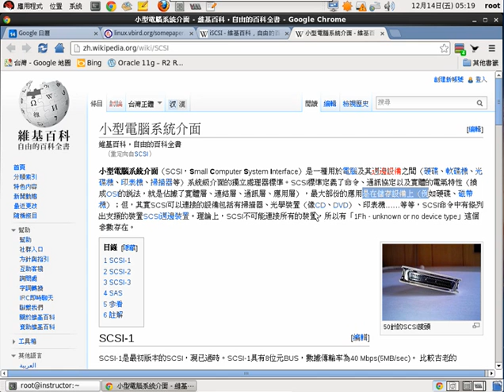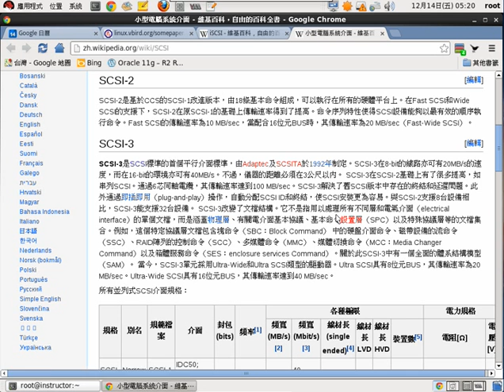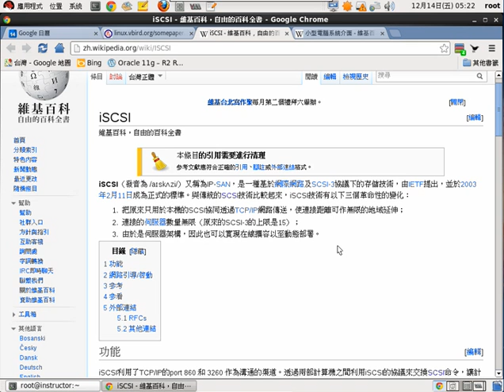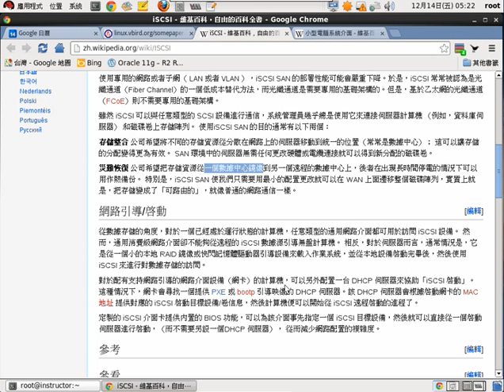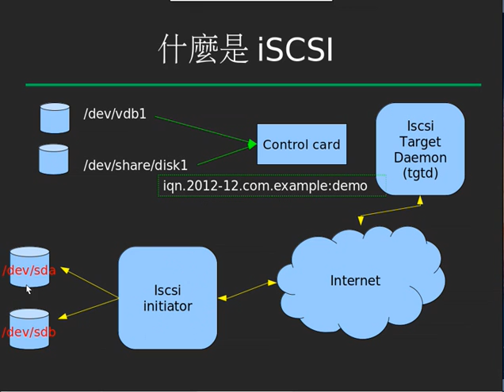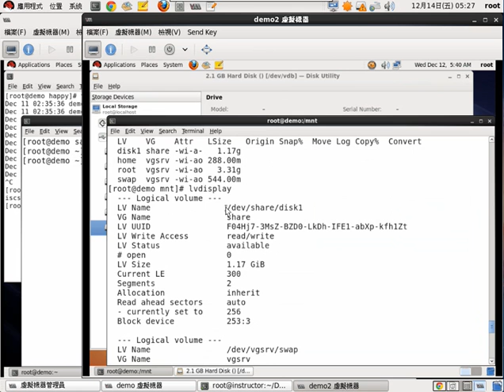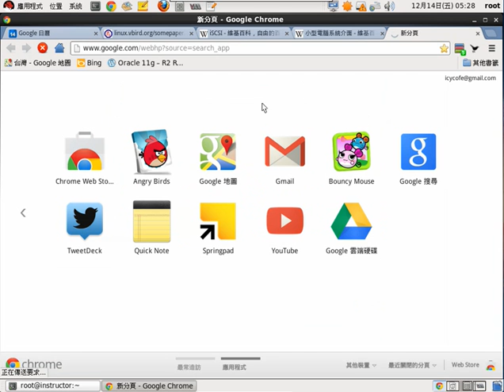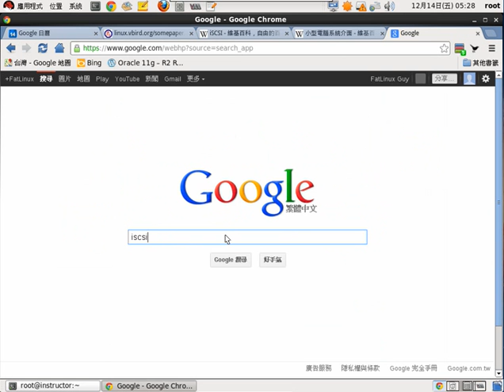1.RHEL6/CENTOS6 ISCSI 實作 中文講解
認識iSCSI協定